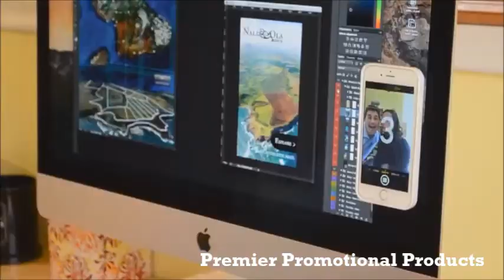Anti-Gravity Phone Case Instruction Video for Samsung and iPhone | from Premier Promotional Products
The new anti-gravity promotional phone case cover for iPhone 5/5s/SE/6s/6s plus and Samsung Galaxy S6/S6 Edge/S7 Edge.

Watch the video to find out how and when this unique promotional product can be used!

With both an external and internal branding option the anti-gravity promotional phone case is ideal for innovative, forward thinking brands whose promotional marketing campaigns aim to stand out from the crowd!

Best for taking selfies, Skyping, having FaceTime conversations, recording videos or simply making multi-tasking easy!

• Magical adsorption rate mobile phone case, can be firmly absorbed on smooth surface: glass, mirror, plain metal, writing white board, tile, smooth surface of the painted furniture, etc.
• Made of imported polymer nanomaterial - Not adhere to your hands and cloth.
• Suitable for mobile phone GPS, can be pasted or detached anywhere/anytime you want. Free your hands, more convenient to watch videos.
• The anti-gravity mobile case is also designed to protect against drops and scratches. This anti-gravity case is better than a selfie stick and you won’t forget it!
• When the case back dirty with dust, you can clean it with water to recover it.
• Works perfectly with all phone functions including GPS, Wifi, Apple Pay, 4G, NFC, Bluetooth.
• External print area: 5mm x 15mm.

Standard colours: black, white, red, pink, blue, rose red, green